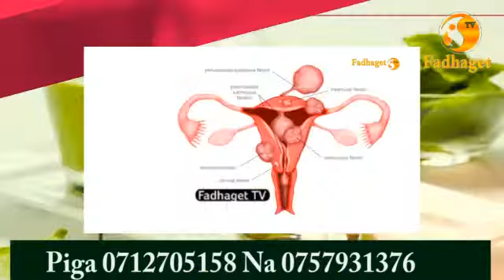Mfalme Dr Fadhili : Somo La 32 Hii Ndiyo Nguvu Ya Wazee Wetu Inajibu Muda Wote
jadi nguvu mfalme wazee mila harmonize diamond komaaconcet majizo lulu b dazen#shilawadu#cloudsmedia#wasafimedia#chanjo#corona#